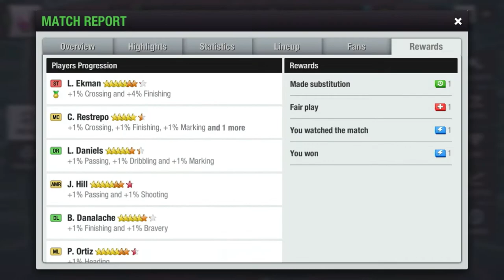NEW! Winning Tactic and Formation in Top Eleven 2023 😱 !